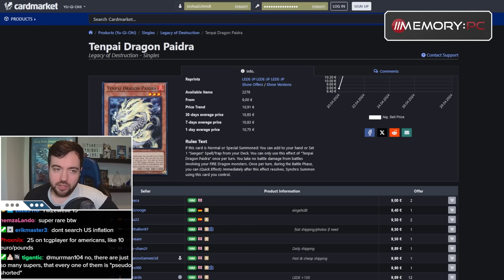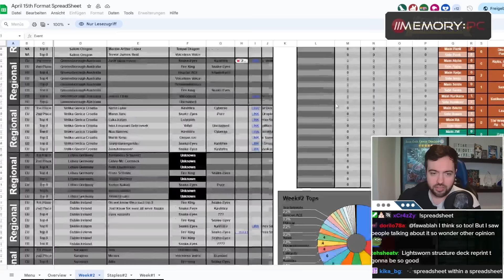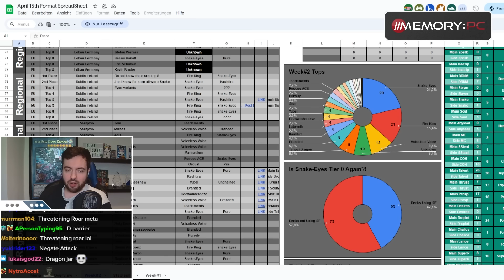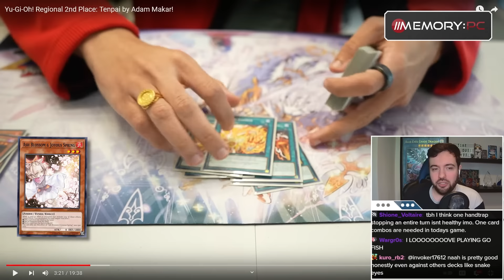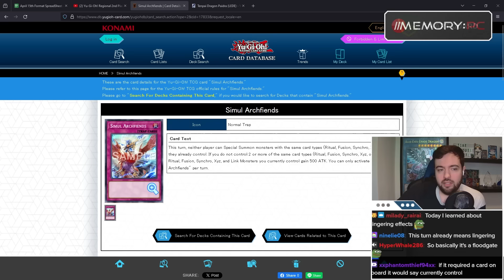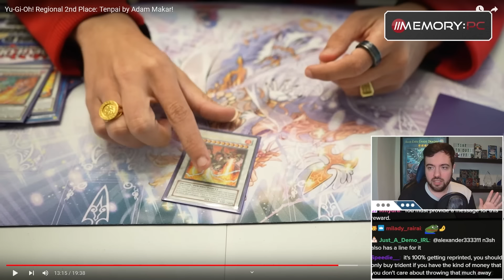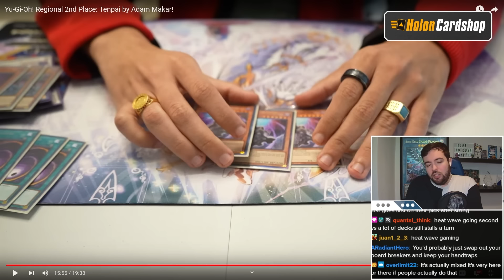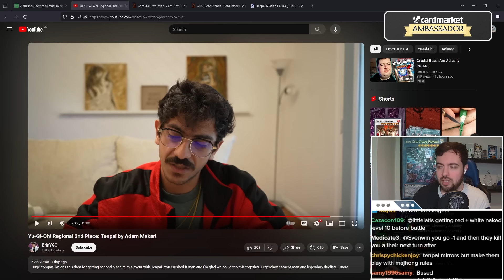Did Tenpai Dragon Disappoint?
► Use MemoryPC to get yourself a new PC individually & built just for you

0:00 Intro
4:05 Meta Recap
8:44 Deck Profile
23:59 Conclusion